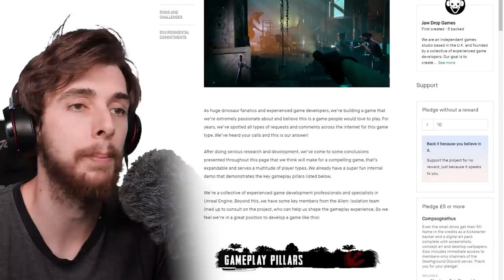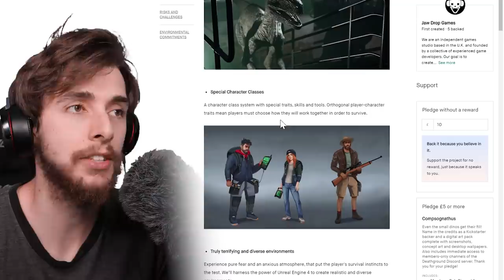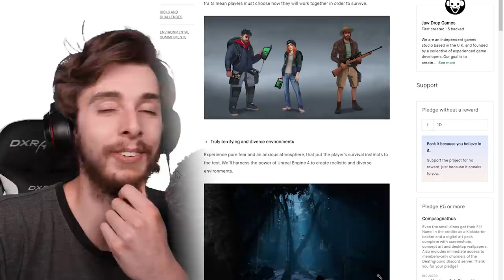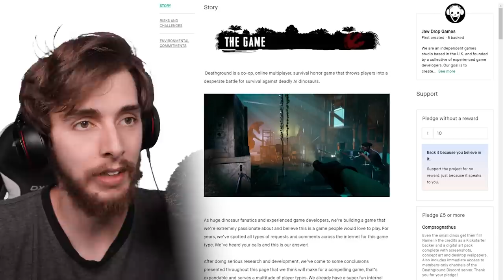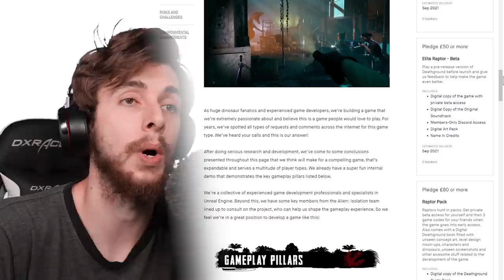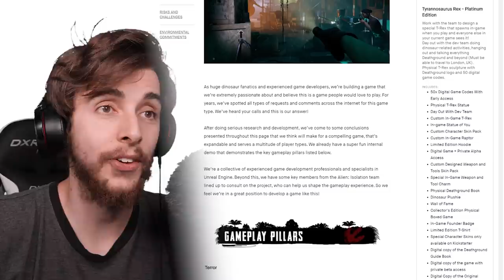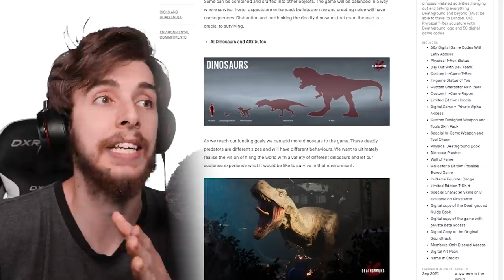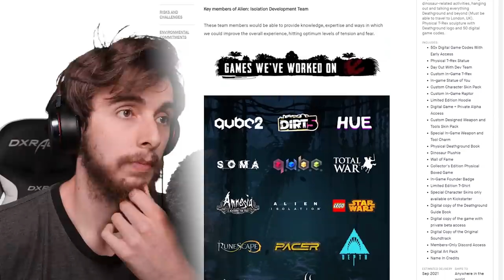The Dinosaur Game We've Been Waiting For??? - Deathground | Reaction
A new Dinosaur game is around the corner, one that promises to deliver on the scares. Could this be the game we have been waiting for?